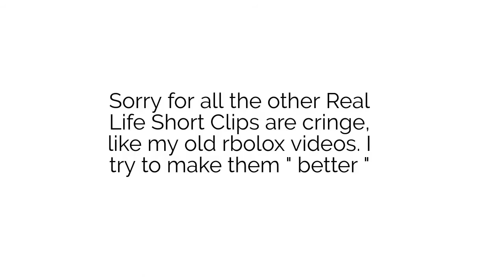Ohio Will Be Eliminated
Mah ha ha ha